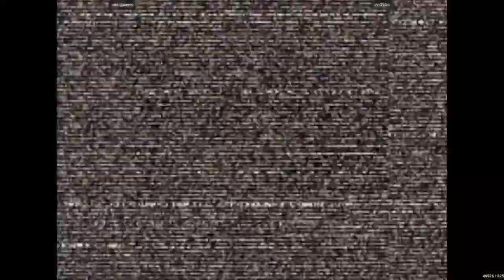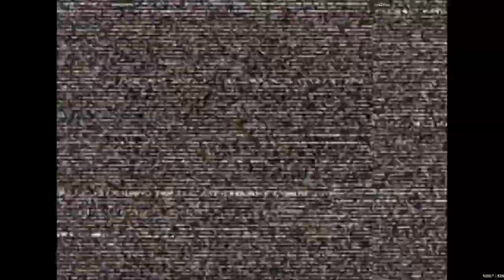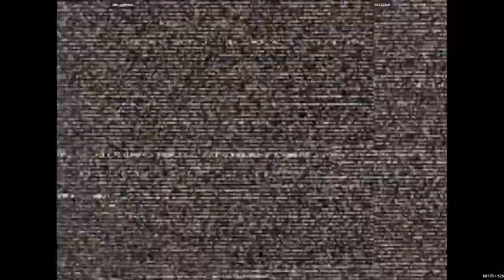CVS2 - smugginyou VS cvs2play